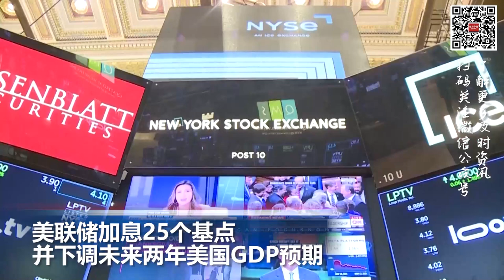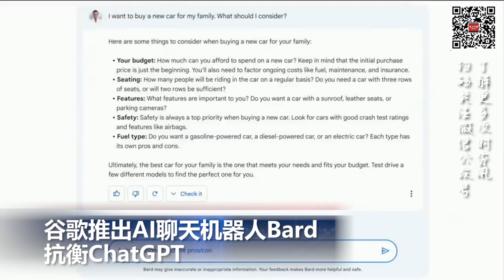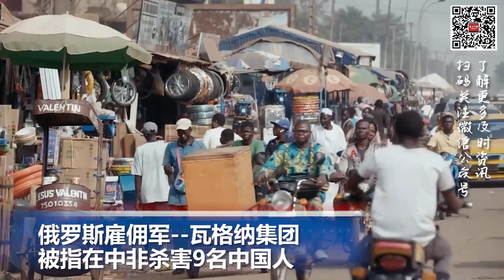俄罗斯雇佣军被指在中非杀害9名中国人；谷歌推出AI聊天机器人Bard抗衡ChatGPT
00:00  片头

00:06  美联储加息25个基点并下调未来两年美国GDP预期

01:20  新一轮风暴再抵加州 数万人断电

02:09  谷歌推出AI聊天机器人Bard抗衡ChatGPT

03:03  俄罗斯今天继续对乌发射导弹和无人机轰炸

03:33 俄罗斯雇佣军--瓦格纳集团 被指在中非杀害9名中国人